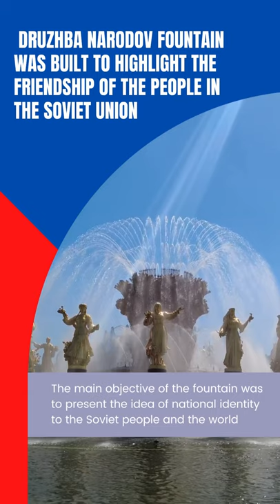6 Things to Know About Russia Travel for the First Timers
Are you ready for your next travel destination? you will need these travel kits:

Thanks to the videos of Sergey Meshkov, Vladislav Surin, Maman Nurbek, Eugenia Kirpichnikova, Andrey Kirievskiy, Leonid Blokhin, Aghyad Najjar, Yaroslav Shuraev